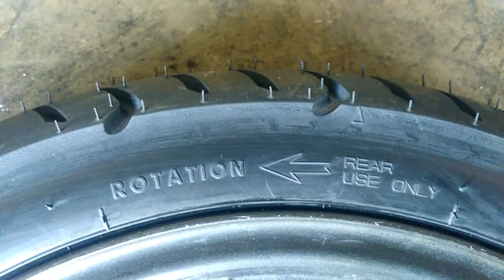Cara pasang ban tanpa lecet pada pelek racing # siboen tutor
Kenali Ban Motor Kita [Arti Kode dan Simbol Ban Motor]

Pada kendaraan roda dua maupun roda empat, ban adalah salah satu komponen yang sangat penting, karena berhubungan langsung dengan aspal jalanan. Pada komponen itulah kenyamanan, keselamatan, pengendalian, akselerasi, pengereman dan berapa luas area tapak ban yang menempel pada jalan akan memberikan keamanan pada pengendara.
     Hal ini penting manakala kita akan mengganti ban kendaraan entah itu modifikasi atau karena ban aus, ini yang harus diperhatikan. Pada saat kita akan mengganti ban kendaraan, biasanya kita hanya mengatakan ukuran ban yang akan kita ganti atau beli, misal ukuran 2.75-17 atau 100/90-18. Karena secara umum parameter itu menunjukan ukuran lebar, tebal dan diameter, tetapi sesungguhnya masih banyak kode maupun symbol yang harus bikers ketahui agar mendapat ban yang sesuai dengan spesifikasi yang dinginkan serta mengetahui batasan-batasan yang aman untuk pemakaian.

Kita simak dari bagian yang paling umum dahulu untuk standar sebuah ban.

UKURAN
Ukuran pada ban terdiri dari dua jenis yaiut ukuran metricdan inchi

Metric
80/90-17 memiliki arti: Ban ini memiliki lebar 80mm dengan tinggi dinding ban 72mm dan menggunakan velg ukuran 17 inchi.

Ini penjabarannya:
80 [lebar ban dalam satuan mm] : adalah ukuran bagian terlebar dari ban dengan nilai +/- 80mm.
90 [Aspek rasio] : adalah  persentase dari lebar ban atau sama dengan 80 X 90% = 72mm.
17 [diameter velg] : adalah ukuran diameter velg yang harus digunakan.

Inchi
2.75-17 memiliki arti: Ban ini memiliki lebar 2,75 inchi dengan tinggi dinding 2.75 inchi dan menggunakan velg ukuran 17 inchi.

Ini penjabarannya:
2.75 [lebar ban dalam satuan inchi] : adalah ukuran bagian terlebar dari penampang ban dengan nilai +/- 2.75 inchi dan tinggi 2.75 inchi.
17 [diameter velg] : adalah ukuran diameter velg yang harus digunakan.

TWI [TREAD WEAR INDICATOR]

ini adalah simbol untuk menunjukan batas pemakaian ban. Tandanya berupa tonjolan pada sela-sela patern ban dan tanda segitiga yang tertera pada dinding ban. Hal ini menunjukan batas keausan tread yang diijinkan oleh produsen untuk menjamin performa ban, jika keausan tread sudah mencapai tanda ini maka sebaiknya ban segera diganti.

TUBELESS/TUBE TYPE

Tubeless: adalah jenis ban yang aplikasinya diperbolehkan tanpa menggunakan ban dalam dengan ketentuan harus menggunakan velg castwheel type tubeless dengan ukuran yang sesuai dengan ban nya dan harus menggunakan pentil khusus tubeless.
Tube Type: adalah jenis ban yang pada aplikasinya harus menggunakan ban dalam.

LOT NUMBER

Lot number adalah kode yang menunjukan waktu diproduksinya ban tersebut.
Umumnya terdapat 4 angka yang menunjukan minggu dan tahun. Dua angka depan menunjukan minggu dan dua angka akhir menunjukan tahun.
Kalaupun ada ada yg lebih dari 4 huruf atau terdapat huruf lain didepannya, 4 angka terakhir tetap menunjukan minggu dan tahun.
Angka 2607 pada gambar memiliki arti: ban diproduksi pada minggu ke 26 tahun 2007

SPEED SIMBOL & LOAD INDEX

Kode ini untuk menunjukan batas kecepatan maksimun dan beban maksimum yang dianjurkan.
Kode 41P artinya: beban maksimum untuk ban tersebut adalah 145 kg dan kecepatan maksimum untuk ban tersebut adalah 150 km/jam
kode 41: untuk beban maksimum 145kg
kode P: untuk kecepatan 150 km/jam

INDEX BEBAN                  INDEX SPEED
KODE    BEBAN                KODE     SPEED
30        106 kg                B           50 km/jam
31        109 kg                C           60 km/jam
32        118 kg                D           65 km/jam
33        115 kg                E           70 km/jam
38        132 kg                F           80 km/jam
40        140 kg                G           90 km/jam
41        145 kg                J           100 km/jam
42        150 kg                K           110 km/jam
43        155 kg                L           120 km/jam
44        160 kg                M          130 km/jam
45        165 kg                N          140 km/jam
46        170 kg                P          150 km/jam
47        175 kg                T          190 km/jam
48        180 kg                U          200